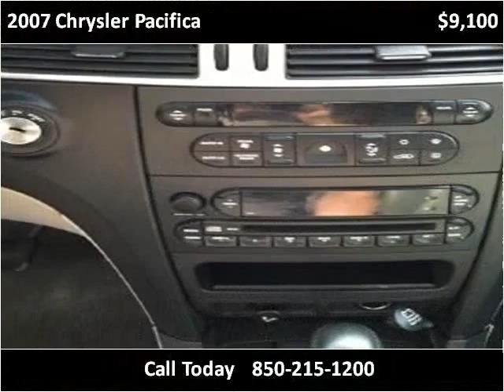2007 Chrysler Pacifica Used Cars Panama City FL